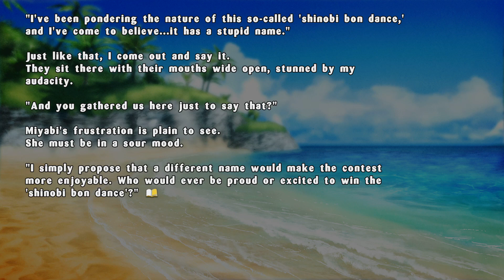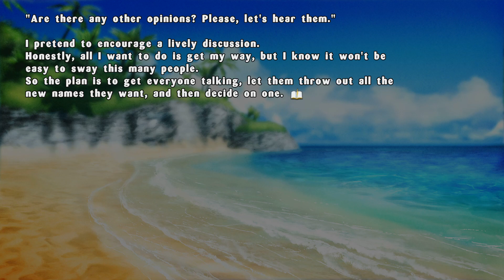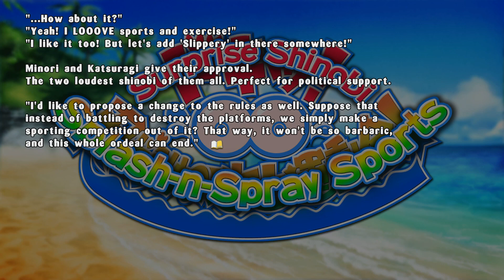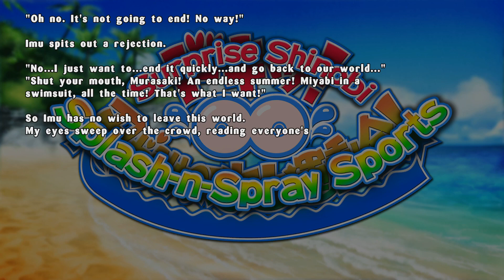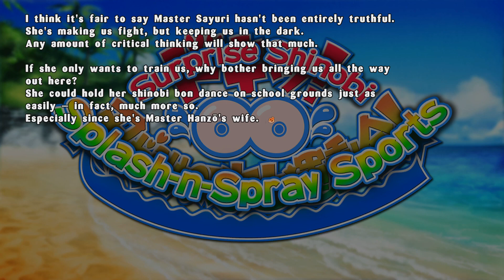Senran Kagura Estival Versus Playthrough Part15